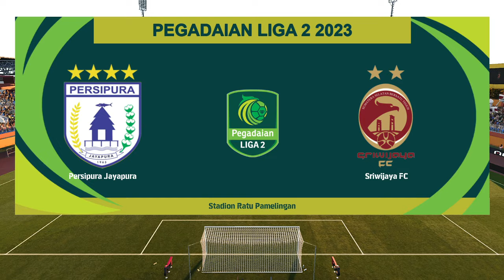PES 2021 - Asian Football League [AFL Patch] Season 25 V3.00 AIO | BRI Liga 1 Patch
► Fitur Terbaru di Versi 3.00
Transfer oktober 24/25
+Kits terbaru
850+ Realface liga Indonesia
65 Stadion - termasuk 18 Stadion liga Indonesia & tarkam
Language/bahasa Indonesia
+Adboard, +Scorboard, +Entrance, +trophy, +Badge, +Ball, +Menu Server, +Soundtrack, Anthem,
Callname, Chant, RefreeKits, dll

► Timestamp
00:00 Pembahasan
01:03 Menu server
03:21 Ball Server
05:53 Stadion
07:29 Adboard
13:44 Scoreboard + Entrance
23:20 Kesimpulan

► Music Credits